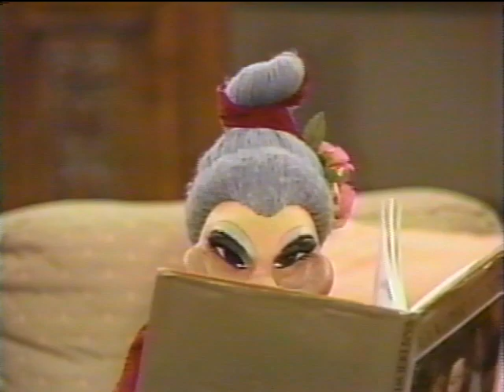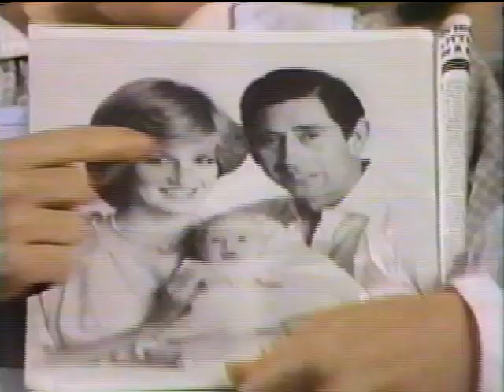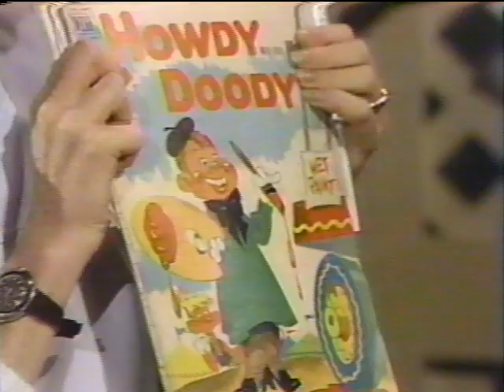Madame's Place - Episode 32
Part 2 of 3:
Madame's trial continues, with the plaintiff threatening blackmail with a videotape from her foray into pornography.
** NOTE **
(Episode 33 is missing from my collection)